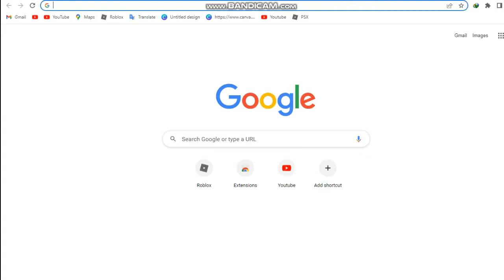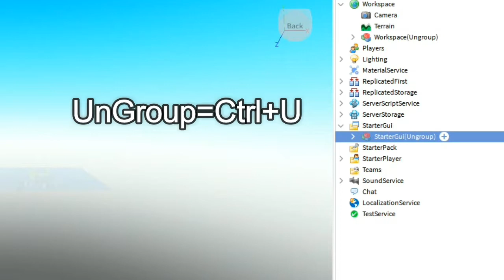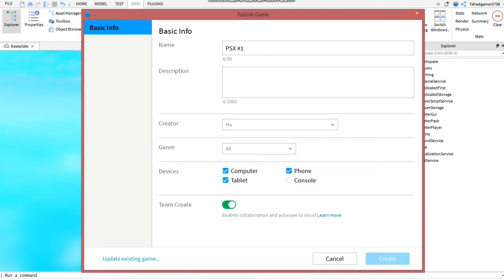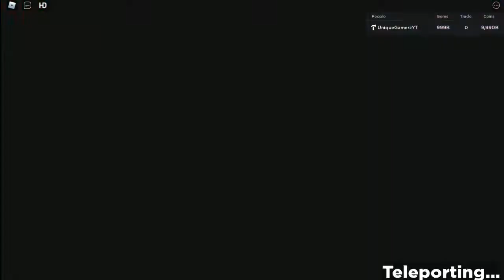How To Make Like Game Pet Simulator X In Roblox Studio!